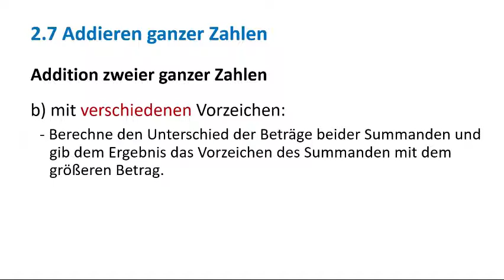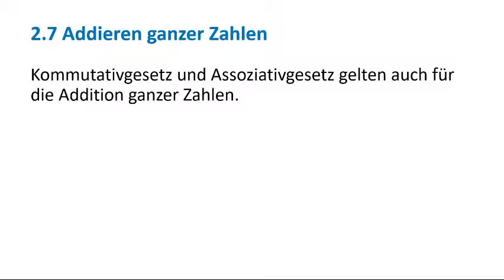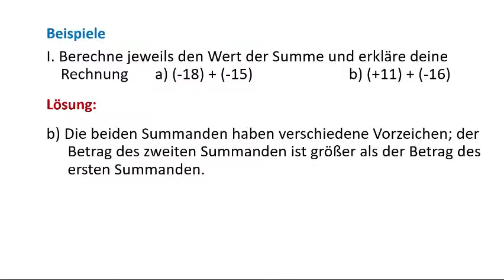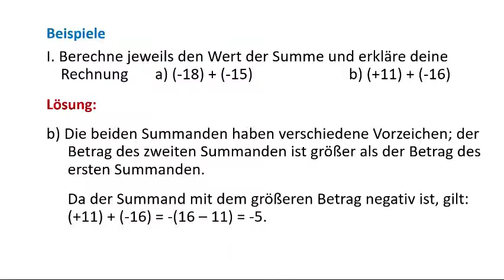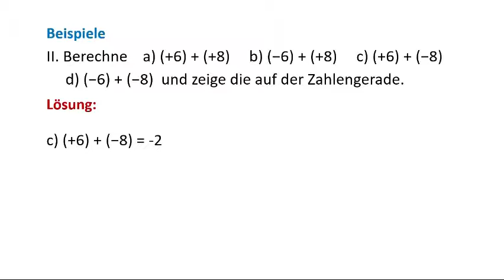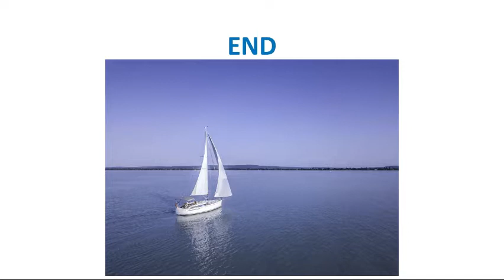الدرس 13 جمع الأعداد الصحيحة Addieren ganzer Zahlen1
في هذا الدرس شرح لعملية الجمع للاعداد الصحيحة
جمع عددين متماثلين بالاشارة موجبة او سالبة
وجمع عددين مختلفين بالاشارة
وتبسيط العملية باستخدام محور الاعداد
يفضل مراجع الدرس 7 عن قوانين الجمع من الرابط
لا تنسوا كتابة تعليقاتكم بالاسفل